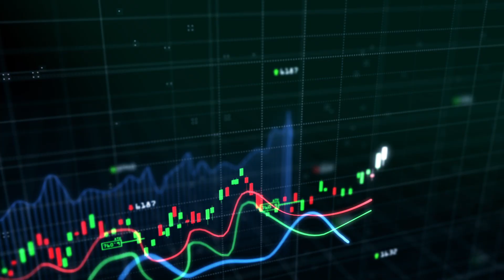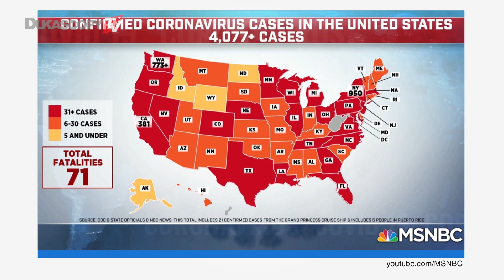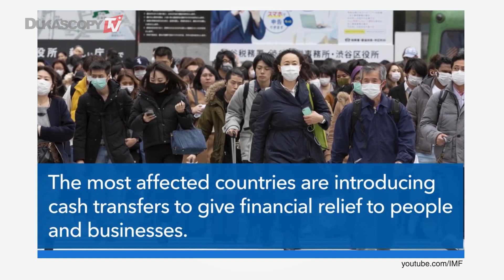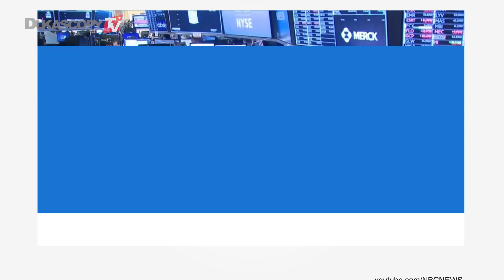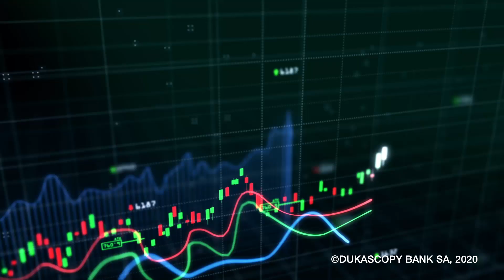Impact Of Coronavirus, Oil Prices. Economic Data And FED Interest Rate Decision.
What is the Fed’s decision to lower the interest rate? How can be described effects of the coronavirus outbreak on the global economy and data from markets? Not forget about the oil war between Russia and OPEC.